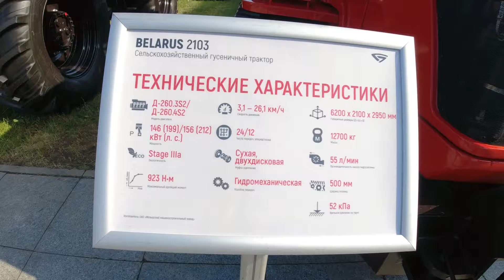Трактор МТЗ БЕЛАРУС 2103 на «БЕЛАГРО-2024». Tractor MTZ BELARUS 2103 at BELAGRO-2024.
ПО «Минский тракторный завод» было основано 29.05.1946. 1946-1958 г.г. К производству известных в мире тракторов Беларус завод шел поэтапно. Первой продукцией завода стал пусковой двигатель ПД-10. Производство тракторов началось с гусеничных машин КД-35. В 1953 году началось производство трактора МТЗ-2 на пневматических шинах. 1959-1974 гг. С 1961 года было налажено производство универсального колесного трактора МТЗ-50 и далее МТЗ-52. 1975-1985 гг. Организовано ПО «Минский тракторный завод», в состав которого, кроме главного предприятия вошли: Завод специального инструмента и технологической оснастки; Витебский завод тракторных запчастей; Бобруйский завод тракторных деталей и агрегатов; Головное специализированное конструкторское бюро по универсально-пропашным тракторам. 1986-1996 гг. Разработана конструкция и ставится на серийное производство несколько модификаций малогабаритного трактора МТЗ-220 мощностью 22 л.с. 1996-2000 гг. В 1999 году МТЗ изготовил 57,7 % от всех тракторов, изготовленных странами СНГ. В этом же году завод разработал свою новую модель: 250-сильный трактор МТЗ-2522, универсальный по своим возможностям. 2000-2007 гг. В 2006 завод приступил к производству опытных образцов тракторов мощностью 450 лошадиных сил. 2007 г. Собран первый образец модели Беларус-2822ДЦ в 280 лошадиных сил с немецким двигателем Дойц, отвечающий требованиям экологических параметров Tier 2А.  В 2010 году Минский тракторный завод изготовил опытную партию тракторов «Беларусов-3522» и «Беларусов-3522». Сегодня МТЗ-это «МТЗ-Холдинг», в который вошли ОАО «Минский тракторный завод», «Бобруйский завод тракторных деталей и агрегатов», «Минский завод специального инструмента и технологической оснастки», «Минский завод шестерен», «Мозырский машиностроительный завод», «Наровлянский завод гидроаппаратуры», «Хойникский завод гидроаппаратуры», «Лепельский ремонтно-механический завод», «Лепельский электромеханический завод». ОАО «Минский тракторный завод» входит в восьмёрку крупнейших производителей сельскохозяйственной техники в мире (около 8-10 %), История ОАО «Минский тракторный завод» («МТЗ-Холдинг») продолжается.